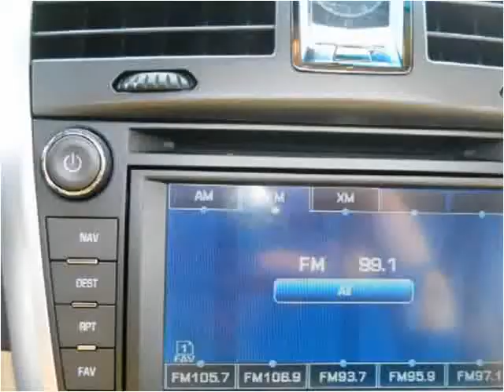2008 Cadillac SRX Used Cars Knoxville TN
This 2008 Cadillac SRX is available from Roadmaster Auto Sales.